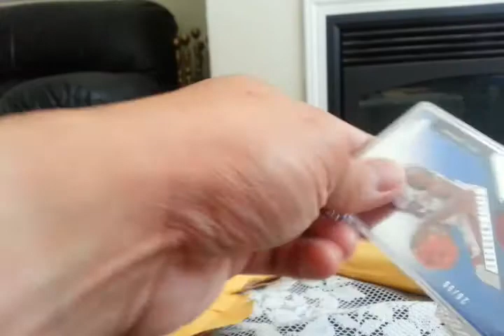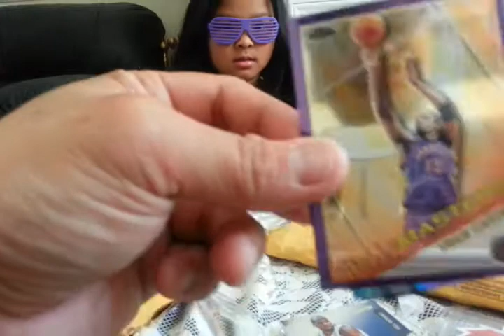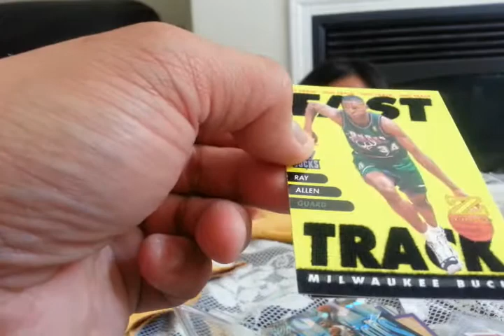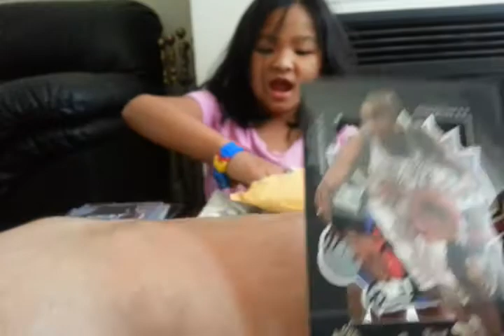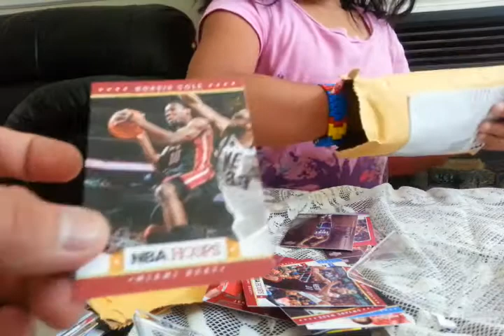July 5 Mailday Part 3 of 3 - SMBPinoy HillJordanRose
Thanks for another great care package buddy